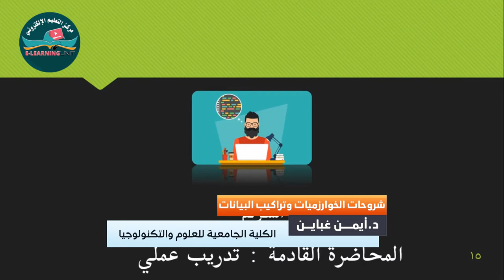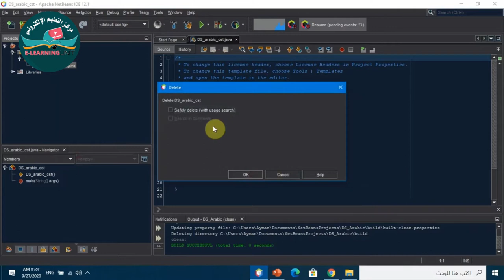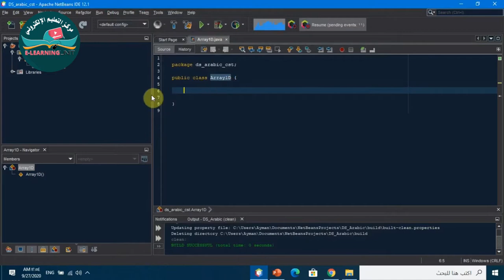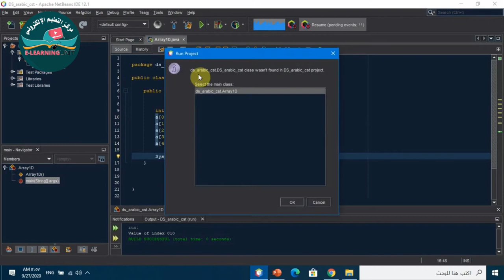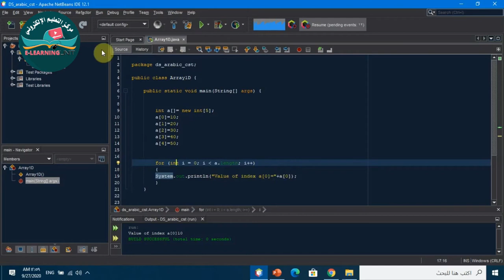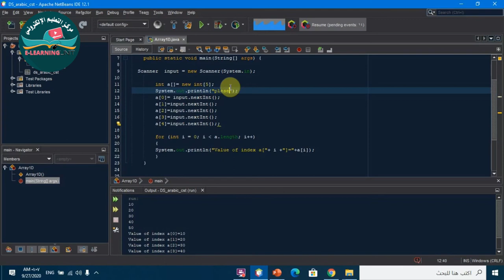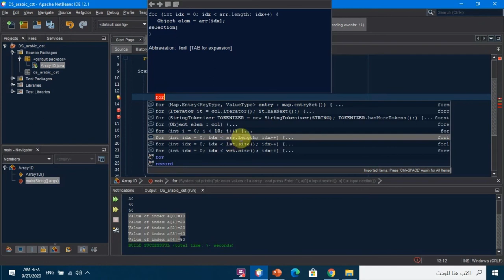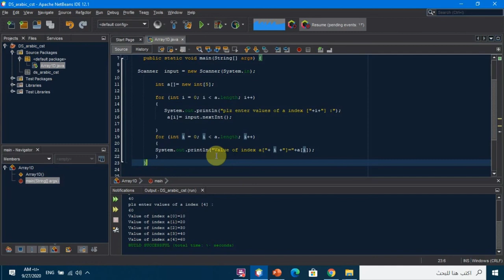تدريبات علي المصفوفات